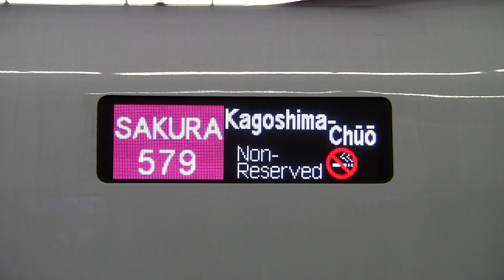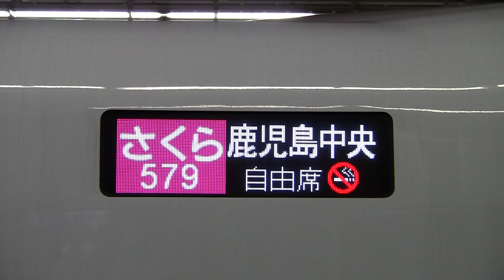N700系7000番台 さくら579号鹿児島中央行 側面LED方向幕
N700系7000番台　さくら579号鹿児島中央行　側面LED方向幕　新大阪駅にて　(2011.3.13撮影)